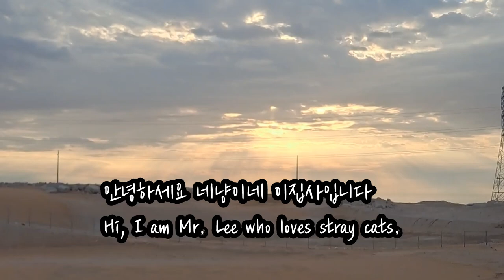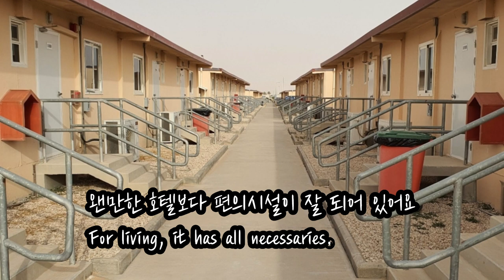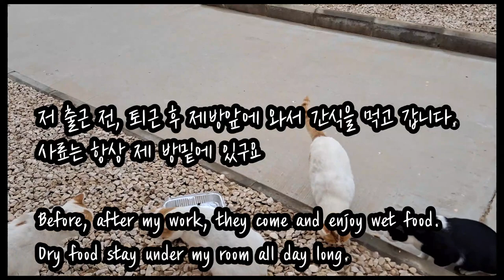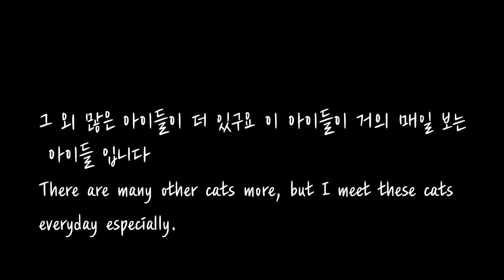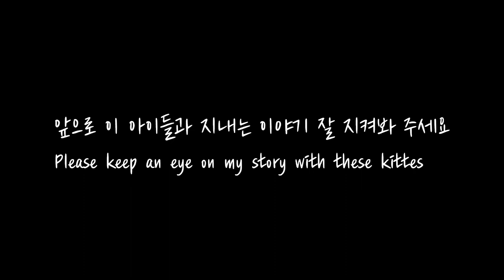사우디 ep16] 사우디아라비아 고양이들 보고 가세요 See the Cats of Saudi Arabia